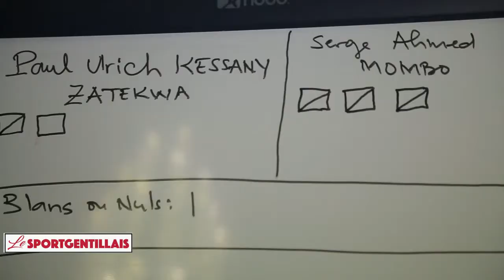Ligue de football de l'estuaire : Serge Ahmed Mombo réélu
Serge Ahmed Mombo candidat à sa propre succession a été réélu par ses pairs pour les 4 prochaines années à la tête de ligue de football de l'estuaire avec 15 voix soit 62,5% contre 09 voix soit 37,5% pour son challenger Paul Ulrich Kessany.
Inscrits: 26
Votants :25
 Bulletins  blancs ou nuls:1